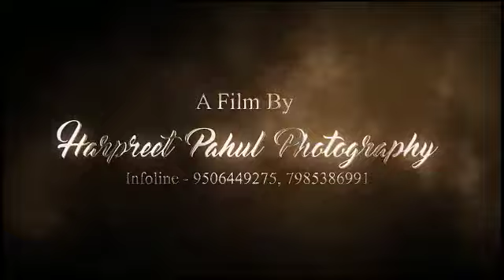Sakshi and sudhakar panday pre Wedding shoot